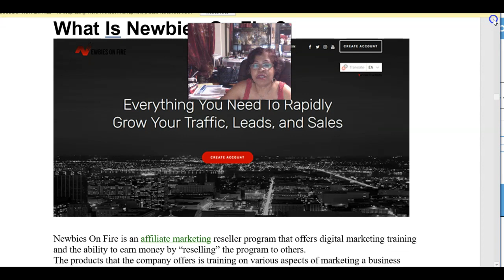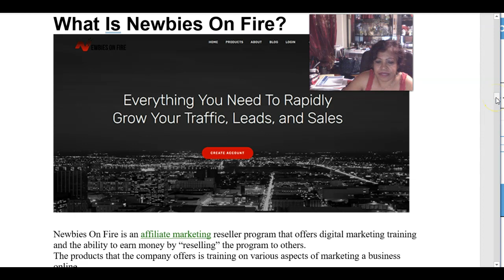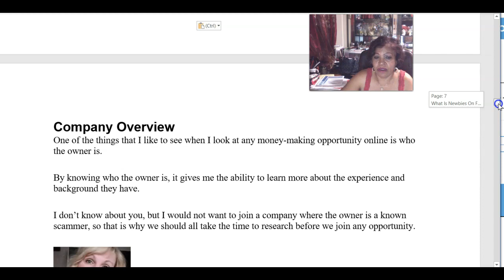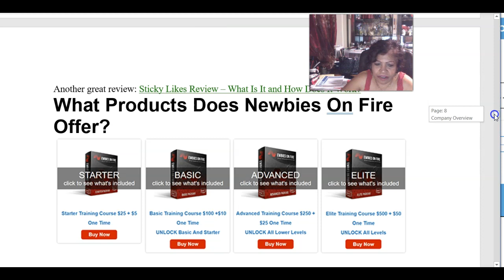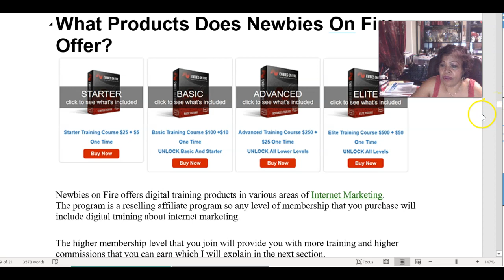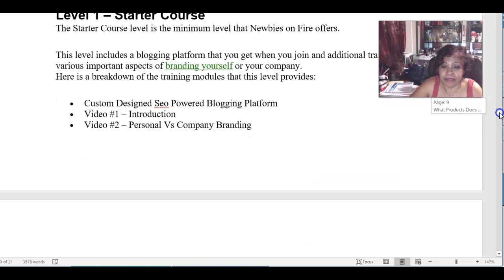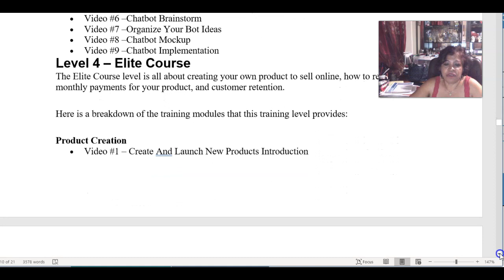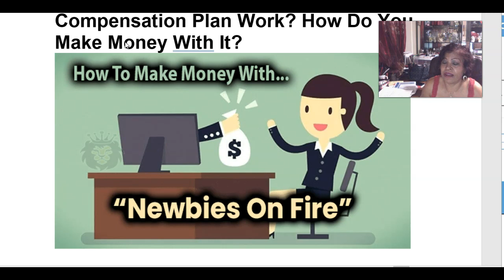LEARN HOW TO MAKE MONEY WITH NEWBIES ON FIRE HOME BASE ONLINE BUSINESS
Folks learn how to make money with newbies on fire home base online business with the amazing support and training that comes with this newbies on fire home base online business.
You will not be left behind when it comes to the Step by step training which is like none other.

In this newbies on fire review and how it works video. Folks it's  a similar program called email processing system.
As copying and pasting ads on line works for me and for all that joins
Newbies On Fire.

The newbies on fire compensation plan and overall entire structure of the business
is incredibly similar to email processing for those of you who are familiar with it.

Folks you need to treat your home business like a work at home job,
like a part time job. With dedication anything is POSSIBLE
once you have the right mindset.

So if you are looking for hot new network marketing and mlm
I highly recommend newbies on fire!

Make sure to go to our website to see all the features,